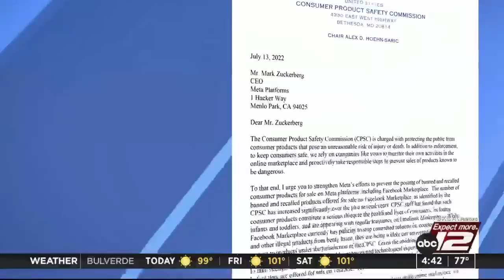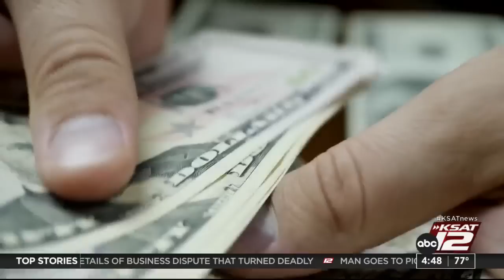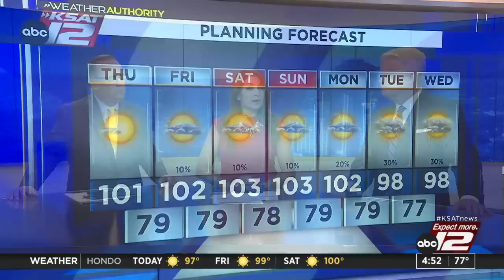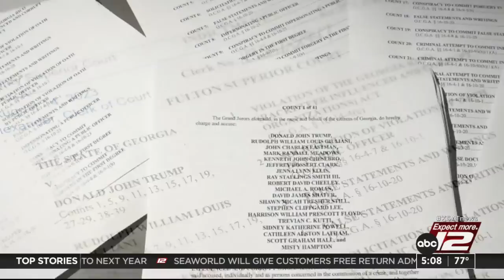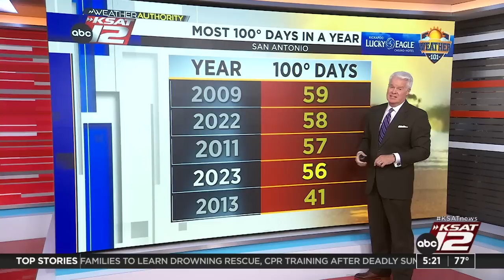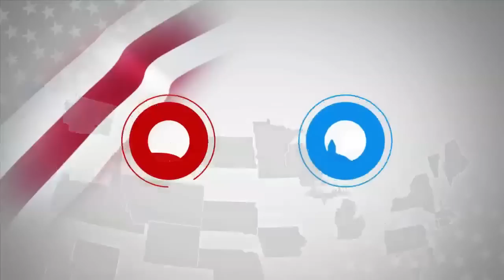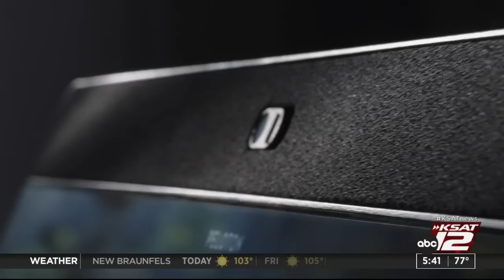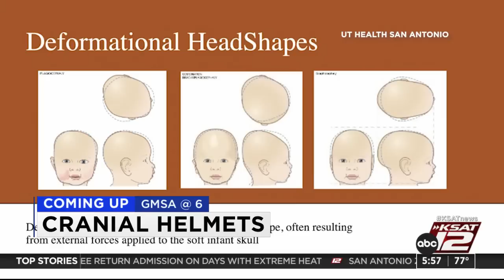Good Morning San Antonio 4:30a : Aug 24, 2023